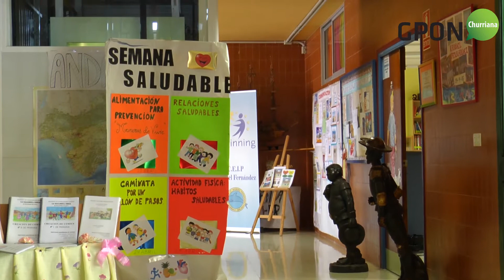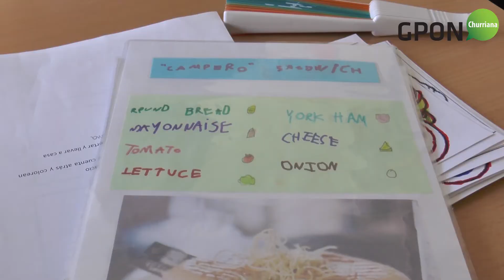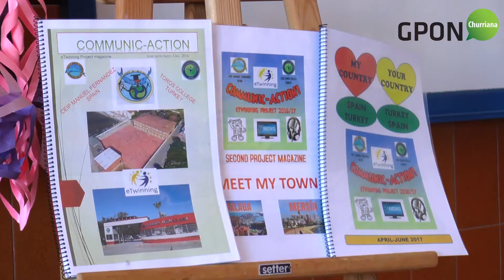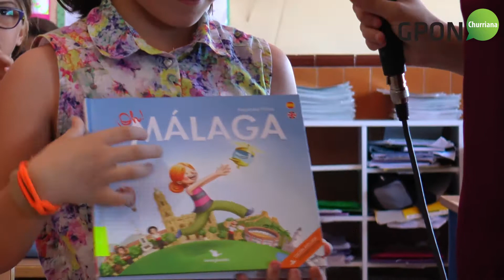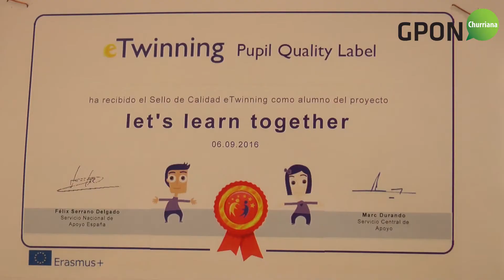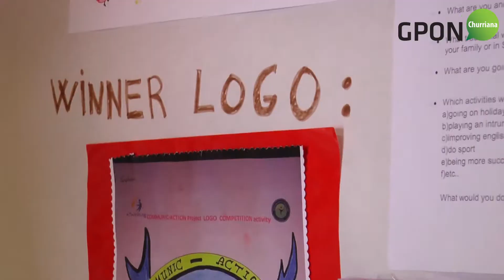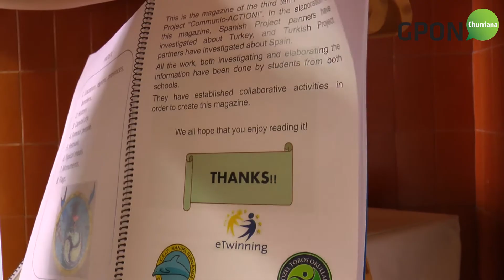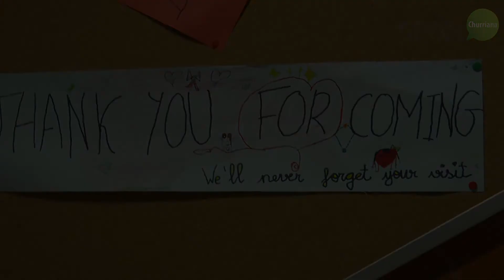GPON CHURRIANA 23 06 17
La televisión local de Churriana (GPON) se hace eco del proyecto eTwinning "Communic-ACTION!" y realiza un reportaje sobre ello.

Local television of Churriana (GPON) knows about eTwinning project "Communic-ACTION!" and visits school Manuel Fernández to ask pupils and teachers about it.